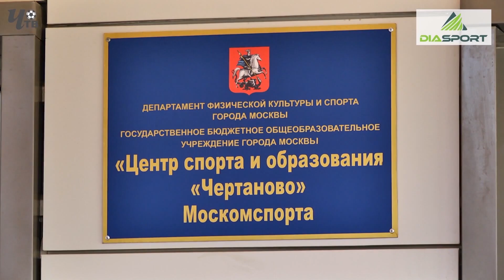Обзор игры. БЕЛЬГИЯ - РОССИЯ U17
Бельгия - Россия - 1 : 0
Товарищеский матч.
10 февраля 2020 г. Марбелья, Испания